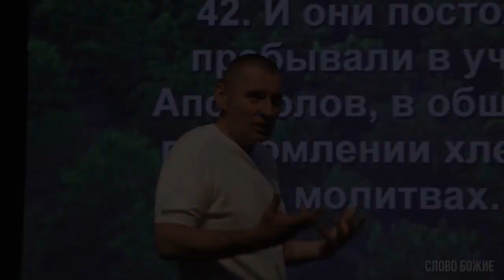Как вернуть свободу. Пошаговая инструкция. Слово_Божие_Салтаненко